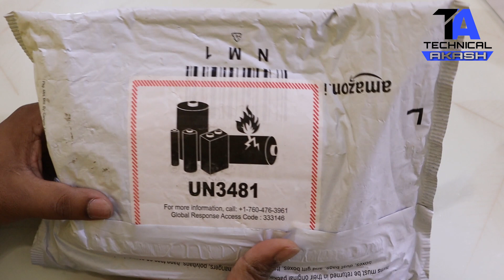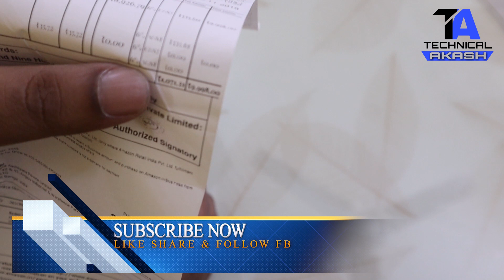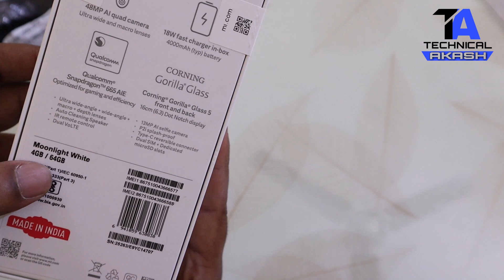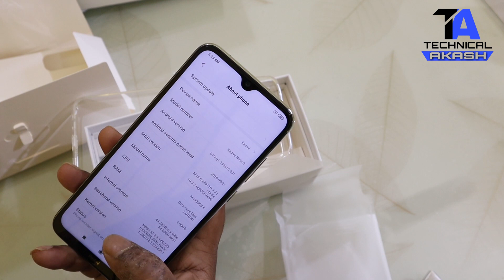Redmi Note 8 (moonlight white) Review And Unboxing In Bangla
∎  Follow Link ☑
1.YouTube Channel
3. Instagram

Neptune Blue

Moonlight White

Space Black

Processor
Qualcomm® Snapdragon™ 665
Up to 2.0GHz/ 8x Kyro cores/ 11nm architecture
AdrenoTM 610

6GB+128GB*
*Largest available for Redmi Note 8
4GB + 64GB/ 6GB + 128GB
Expandable up to 512GB
*Actual free memory and capacity may vary due to various factors. As the operating system occupies a portion of the RAM,
actual available memory is less than stated. As the phone comes with pre-installed applications, the actual storage size is smaller than stated

Camera
Rear Camera
48MP Primary camera
f/1.79, 0.8μm, 4 in 1,6P
8MP Ultra-wide angle camera
Super wide f/2.2, 1.12μm, 5P
2MP Depth Sensor
1.75μm, f/2.4, 3P
2MP Macro lens
AF f/2.4, 1.75μm, 3P

PDAF
Flash
Slow motion support: 240fps

Rear camera video features:
Ultra-wide angle recording | Macro recording | Short video mode | 4K recording

4K recording 30fps
1080p recording 30fps / 60fps*
720p recording 30fps
1080p slow motion recording 120fps
720p slow motion recording 120fps / 240fps
720p macro recording

Front Camera
13MP Selfie camera
f/2.0
1.12μm
Battery
4000mAh high-capacity battery
4000mAh (typ) Li Polymer
18W Fast Charging (In-box)
Type-C port
Audio
1217 Super linear speakers
0.93cc-equivalent sound chamber
0810 high-volume earpiece
Smart PA
Speaker: Single (bottom opening)
Headphone jack: 3.5mm jack
Microphones: 2 (for noise cancellation)
Display
16cm (6.3) Full High-Definition+ Display
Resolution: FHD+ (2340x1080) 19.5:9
PPI: 403
Technology: IPS (in-cell),Dot Notch
Contrast Ratio: 1500:1
NTSC ratio: 84%
450nits (typ) max brightness
TÜV Rheinland certified display
Network & SIM Support
2 + 1 SIM Card Slot
Frequency Bands - GSM B2, B3, B5, B8
Frequency Bands - WCDMA B1, B2, B5, B8
Frequency Bands - LTE LTE TDD B40, B41
LTE FDD B1, B3, B5
CA: 1C,3C,40C,41C

4G+ / 4G / 3G / 2G

Connectivity
Bluetooth V5.0

Note 1: Whether to support 4G depends on the local carrier network; when two telecommunication cards are used, the secondary card can only register the telecom VoLTE network, and if the secondary card or the local network does not support the telecom VoLTE service, it cannot be used;

Double sided 2.5D glass body
Height：158.3mm
Width：75.30mm
Depth：8.35mm
Weight：188g
Corning® Gorilla® Glass 5
Fingerprint scanner